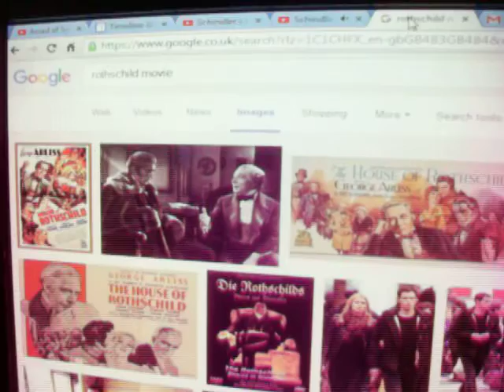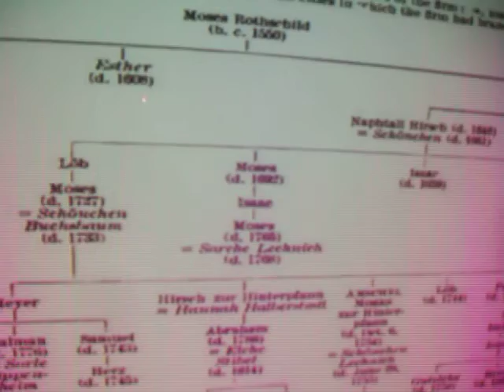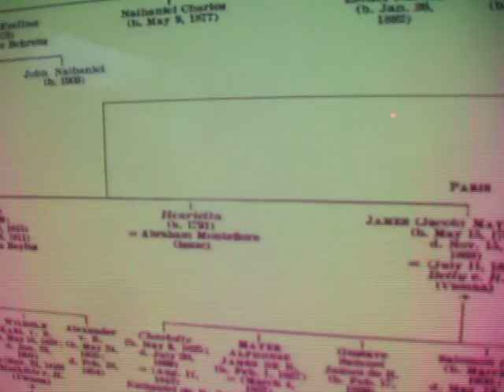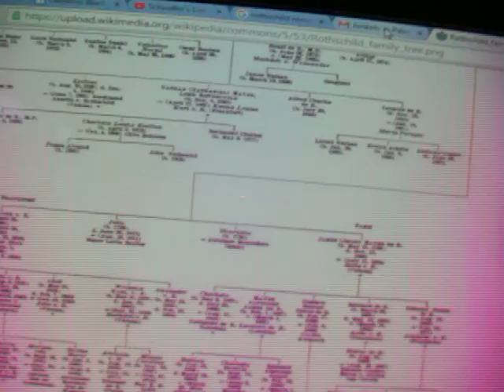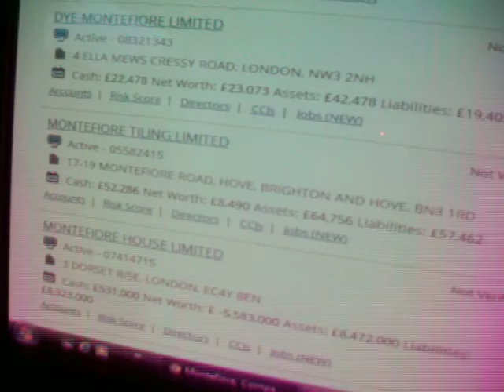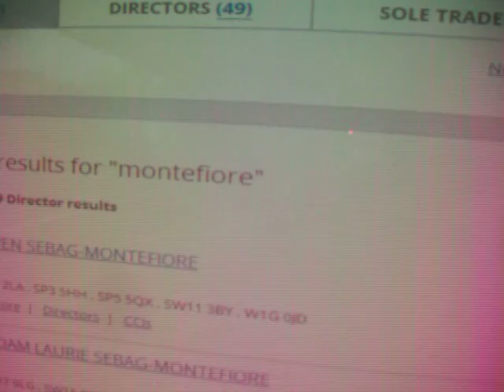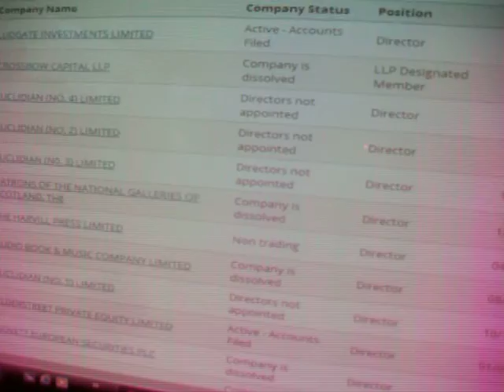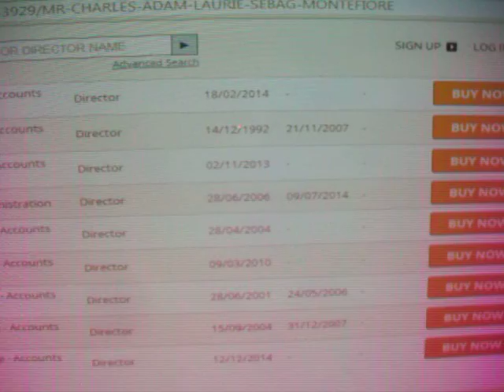Rothschild Helen Hirsche Moses Montefiore Naples Plump Hannah Roseberry Five Arrows Piso Bible & min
At last I have found the ROTHSCHILD family tree. MASSIVE LINKS to the BIBLICAL characters, the Bible /Quoran writers and the owners of the death camps ALL WARS and the mint in ROME 120 years "BC".
First to Schindlers list OSCAR WINNING effort on running the wars as light entertainment for the WORLDS OWNERS.  Goethe picks a virgin/nowedding ring & her name is HELEN HIRSCHE.  The Rothschilds BLOOD red hexagram on all the death camp victims.  So we jump to the new family tree MOSES Rothschild is the BOSS in the ba-al rushes joke, Solomons pagan temple, SO THE HELEN HIRSCHE that was picked as the SHAG BAG for GOETHE is already into the ROTHSCHILD CRIME scene for 500 years.
We meander around the Bible/Old Testament Jewish CHRISTIAN jokes.THEN in the 1790s we find THE MOUNTAIN of FIRE Montefiore family, (MONTNEY FR in the Murray/Murdoch/Mowbry/Moubry/Monterrey PUNCH LINES.
The Montefiore takes us into company check 24 companies 49 directors, London, Dublin base (empty PONZIS). and I profile some of them (TWO IN FINCHLEY ROAD where all british PMs have laundered from since Thatcher). Then we find Rupert Owen Sebag Montefiore & Charles Adam Laurie SEBAG dozens of postcodes EACH. but when you ope em you get all sorts of PONZIS, COMMERZBANK, Savils Pensions, Savils PLC, SEEBAG is the Semen joke and the second one we open is Harewood Leeds...Oxford Centre for Hebrew and jjewish Studies, Courtauld Trust, Strawberry Hill Trust & the Wordworth TRUST. Remember PISO (translated as FLOORS used in some of the companies) PISO Frugis ran the mint in Rome 120 yrs BC. Poppy Belinda Montefiore takes us into ROMES/NAPLES elites & the WW poppy fund profiteering. Next up video is the Super Elites Roths Kers Norfolks Balfours and their JUNKETS FOR THE WIVES IN WARTIME. Have a nice day. did you KNOW THAT QUEEN VICTORIA was the first "VIRGIN" to wear a white wedding dress at her wedding if not look on my facebook wall. she was raped repeatedly by the ROTHSCHILD bloodline and EVERYBODY WAS TOLD THAT at the time cos it was published in PUNCH. The Melrose school used to host my mate John Jefrey whe was alleged to have had an affair with the Ker women. BUT ONE has no regrets about such innocent affairs in PEACETIME. Check out the Jewish policy studies unit THEY HAVE LORD CHARLES GUTHRIE of dundee, NATO & NM Rothschild Bank (and the Melrose school harbours LORD SANDERSON OF BOWDEN & the Schomber Scotts (likely of NOTTING HILL). The Tweed Foundation runs through it
Check out THE DARK ARTS at the National gallery SCOTLAND where the Montefiores CONSORT with the DUCHESS OF SUTHERLAND WHO SENT THE COLONISTS to the colonies & Roger Baird into the BRITISH LIONS. Melrose school your secrets are safe with me and the Buffalo Girls in Anglo-US INTEL.. Now trading in Financial services and the TRUTH will be out of the SEBAG soon